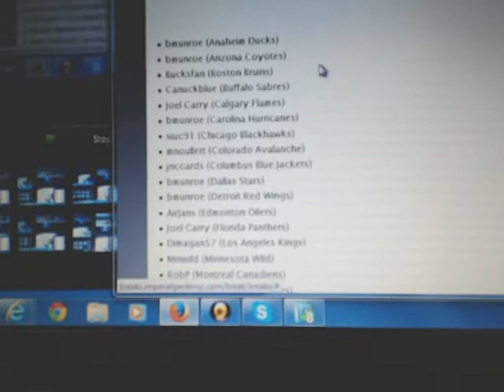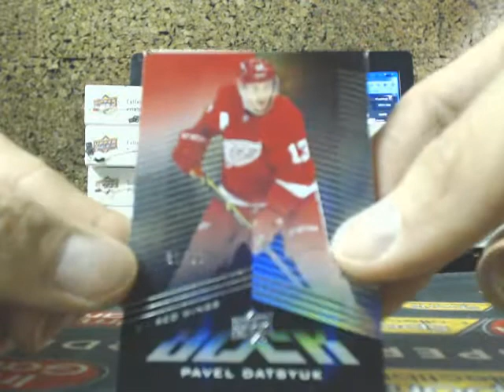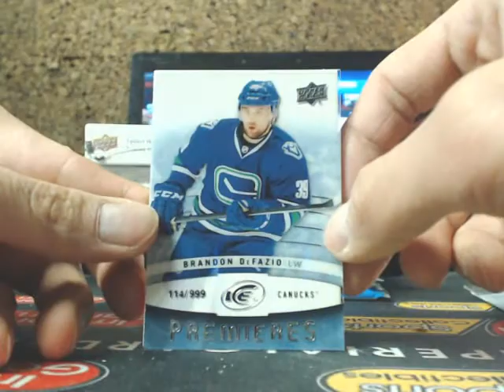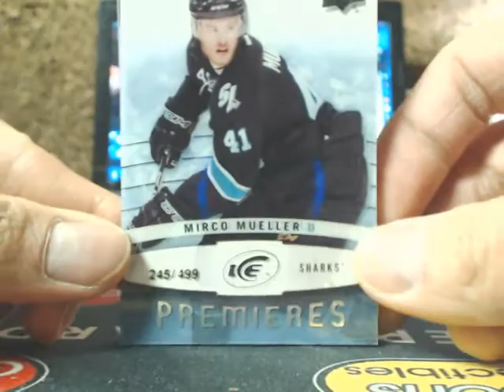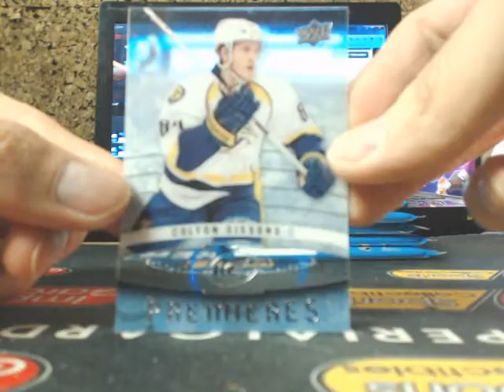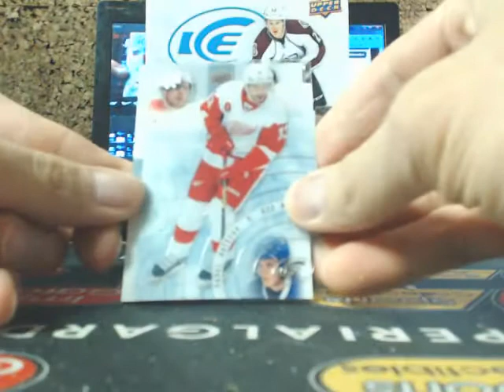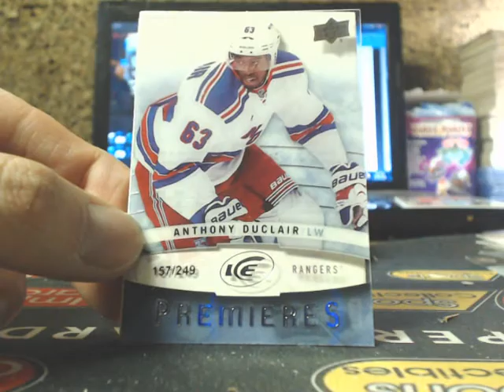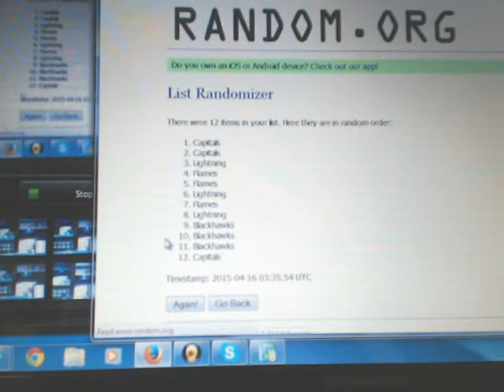BREAK MAIN #1060: 8 Box Inner Case 14-15 Upper Deck ICE #2 Hockey NHL